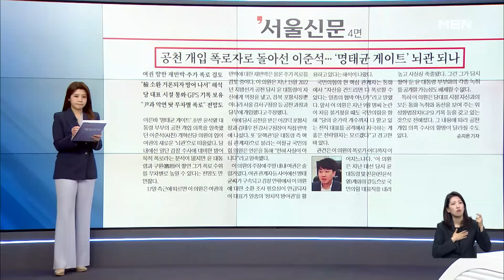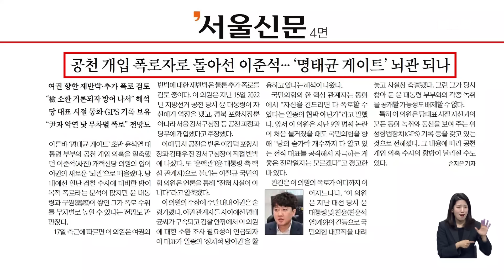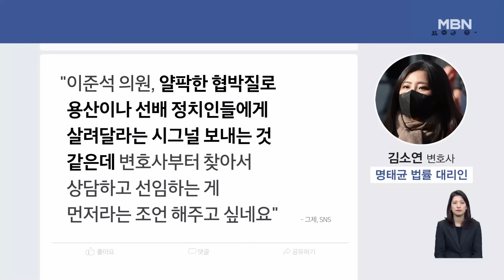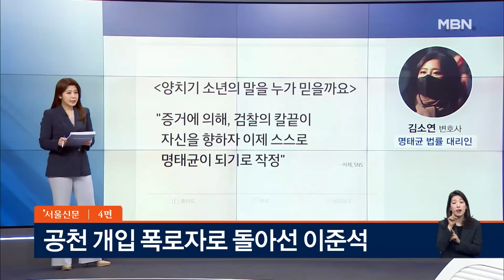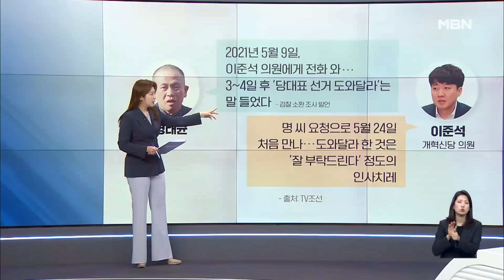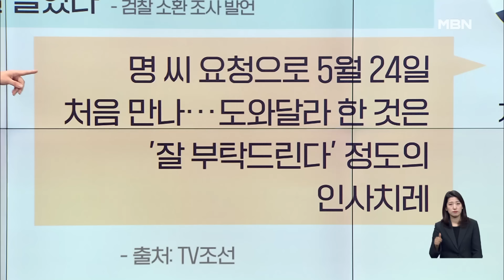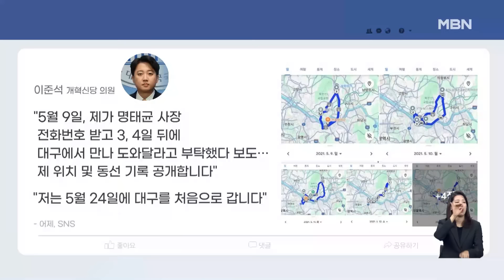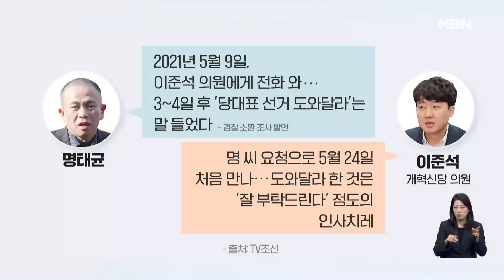[이슈 직진] 김민석 "이준석, '피 안 날 만큼만 찌르자'는 뜻인 듯", 장예찬 "이준석, 나 살자고 막 던져" | MBN 241118 방송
이준석 의원이 15일 윤석열 대통령이 당선인 시절 국민의힘 대표였던 자신에게 2022년 6월 지방선거를 앞두고 경북 포항시장과 서울 강서구청장 후보로 특정인의 공천을 요구했다고 주장했다.